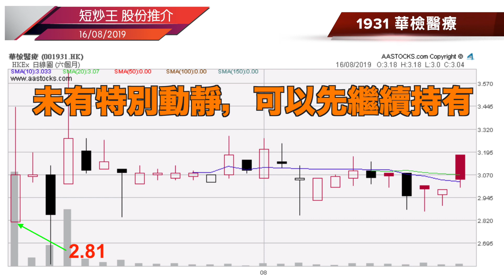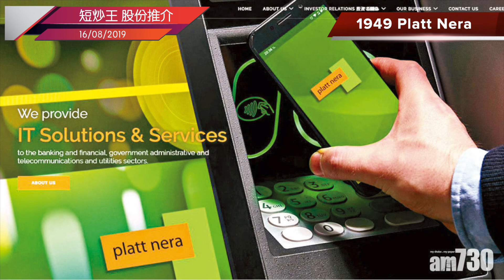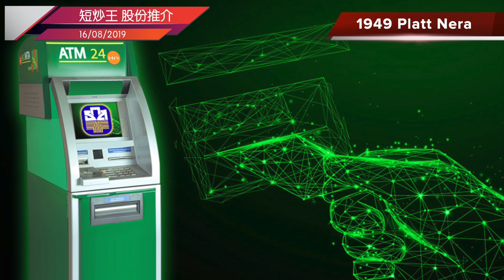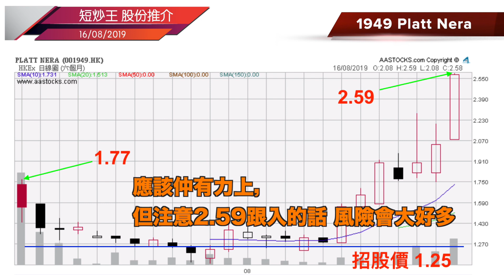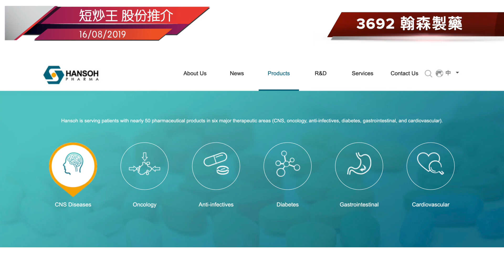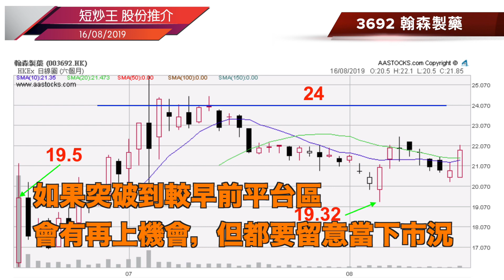盧志明 Ken Lo | 叻仔股推介 | 1949 Platt Nera | 3692 翰森製藥 | 20190816